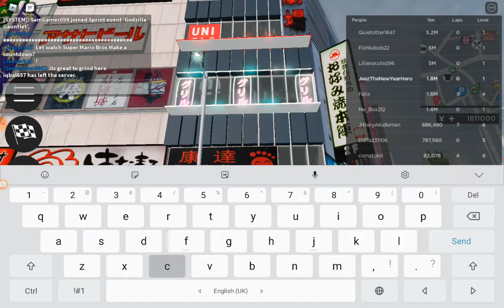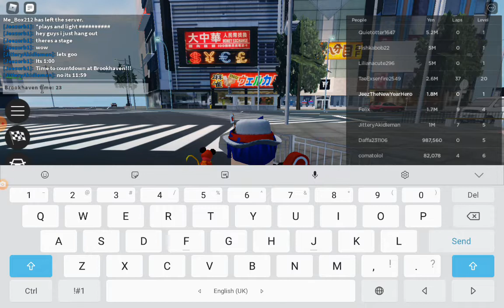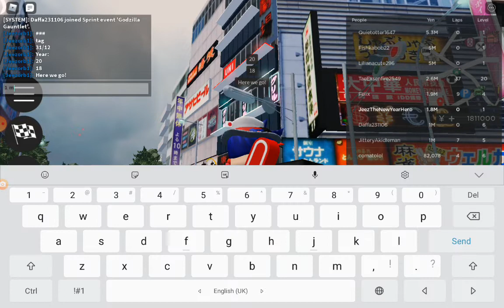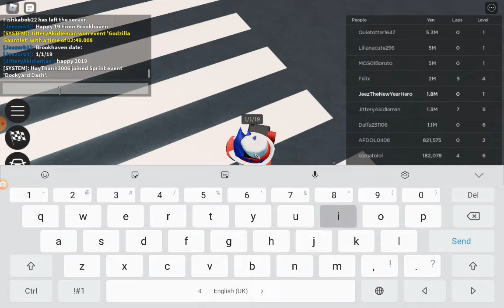Shibuya new year Brookhaven start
Occurred Dec 31 ,2018

New Year is at japan and brookhaven is coming